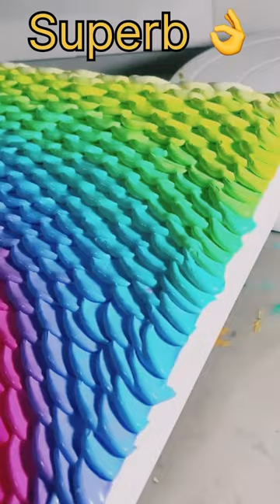Color mixing✨|paint Mixing Tutorial@quinnsarte @MyArtShine